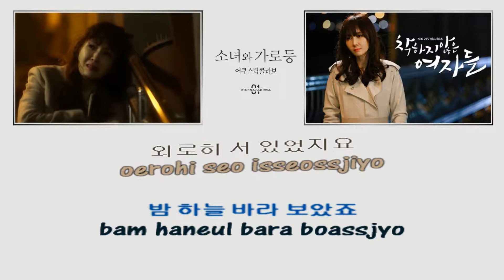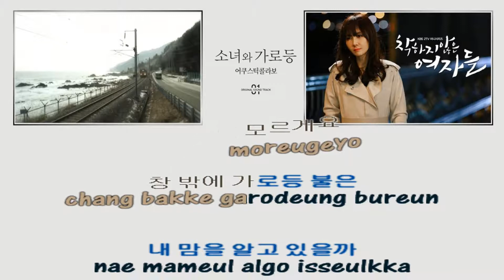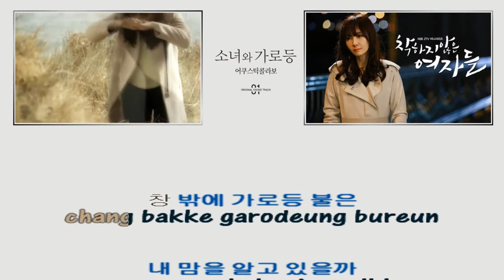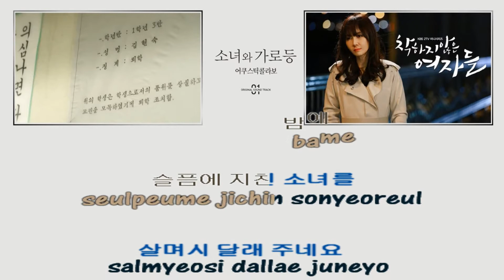Acoustic Collabo _ A girl and streetlamp (소녀와 가로등) Instrumental official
[MV] Acoustic Collabo _ A girl and streetlamp(소녀와 가로등) (Acoustic Ver.) (착하지 않은 여자들 OST Part.1)